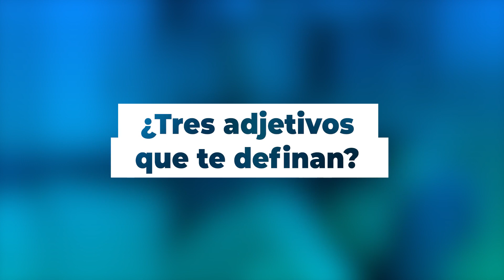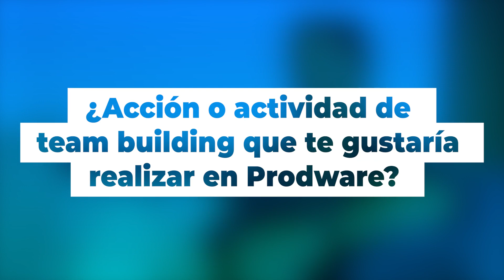Equipo Prodware | Antonio Ruiz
¡Hoy te presentamos a un miembro más de la familia Prodware! Antonio Ruiz, Methodology, Audit, Control and Quality Director. ¡No te pierdas su entrevista y descubre el lado más humano de nuestros magníficos talentos!